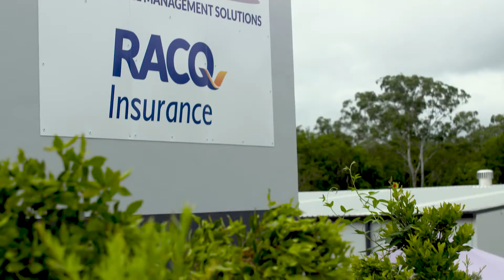PHMS Forest Glen Facility